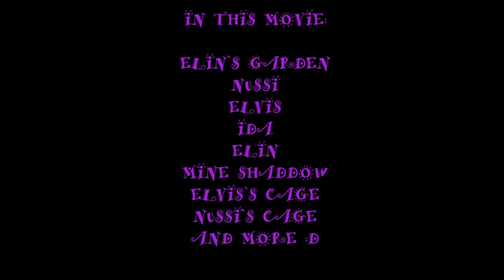On a trip in Elin`s garden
It`s a movie about Elvis who run around in Elin`s garden.